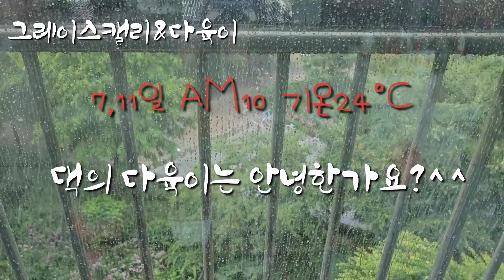230711 !!!🎁 다육이들은 안녕한가요?👋비가 어렵게 하나요?/핑크스팟 알바뷰티 퓨어러브 블루서프라이즈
많은분들이 비땜에 고민이 많으시지요.
그런데 날씨가 무덥지 않고 간간이 불어주는 바람이 시원합니다.젖은 아이들위에 쨍한 햇빛보다는 비맞은 아이들 분에서 물빠지동안 바람불어주니 나쁘지않은것 같아요~^^👋🎁👌💡🥰☘️🌿🍃🙏👪😊👌👍😀😄🙆‍♀️🙆‍♀️🙆‍♀️👋
ps.피어리스로 소개된 아이가 크리스마스인데 자막이 잘 못나갔네요.이해바랍니다.^^♡